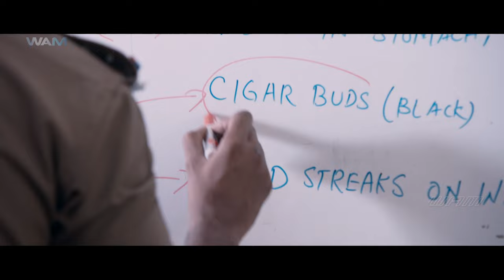MAAYAVAN (2019) Official Hindi Trailer | Sundeep Kishan,Lavanya,Jackie Shroff | South Movies 2019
MAAYAVAN (2019) Official Hindi Trailer | Sundeep Kishan,Lavanya Tripathi,Jackie Shroff | New Released Movies 2019 | South Movie 2019 | South Movie 2019 | New Released Hindi Dubbed Movies 2019 | Bollywood Upcoming Movie Trailers 2019

A series of murders are happening in the city, and a cop realises that they are all eerily similar. Can he find out the link and capture the murderer before it is too late?

Cast: Sundeep Kishan, Lavanya Tripathi, Jackie Shroff, Daniel Balaji & Others
Story & Direction: C.V.Kumar
Cinematographer: Gopi Amarnath
Music Composer: Ghibran
Editor: Leo John Paul
Art Direction: Gopi Anand
Screenplay & Dialogues: Nalan Kumarasamy